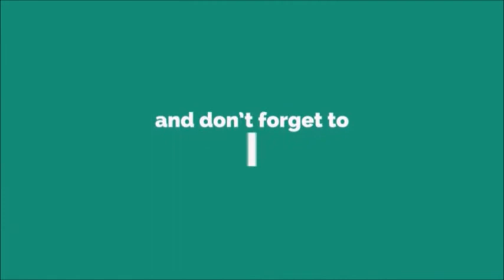Gosekhurd Dam | Places to visit near Nagpur | Places to visit in Vidarbha